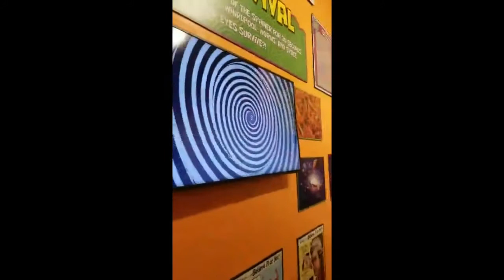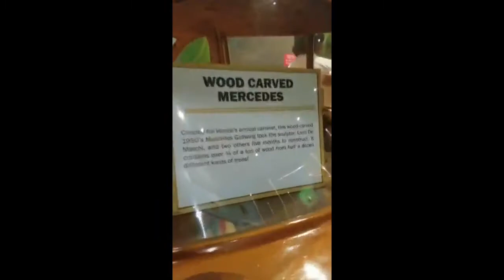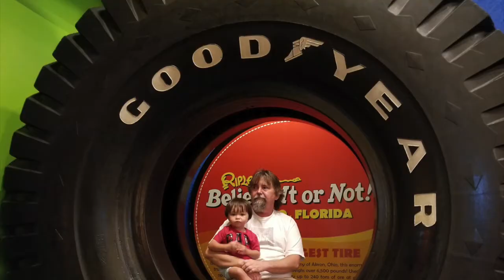Ripley's Believe it or Not/ I-Drive Orlando Florida